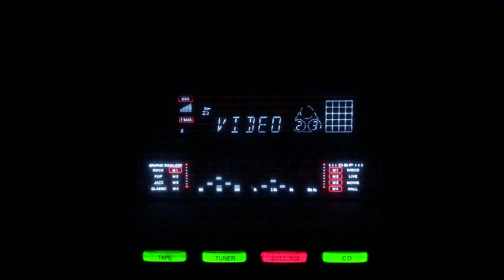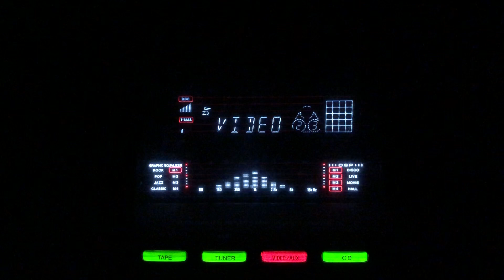Hoota raha yunhi agar- Mukesh- L: Indeewar M: Roshan- Malhar/lnd/1951.